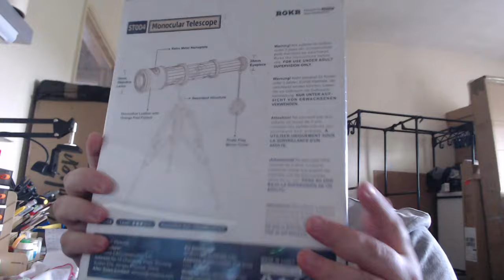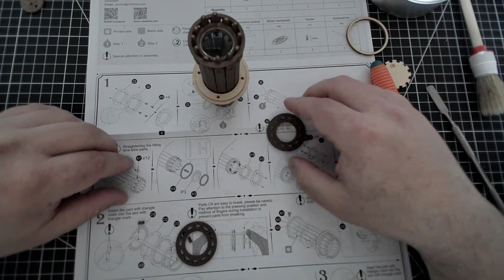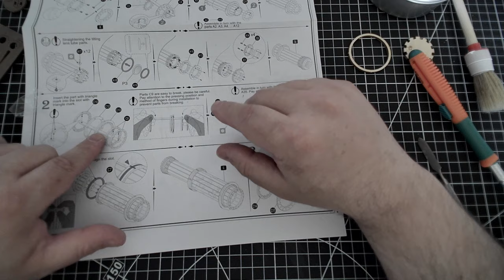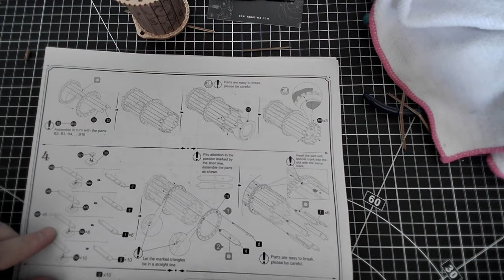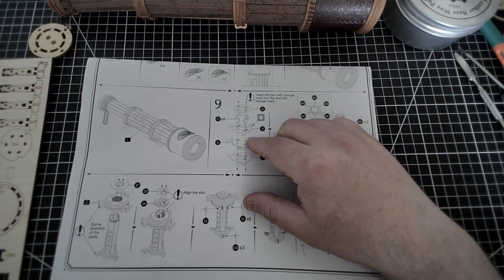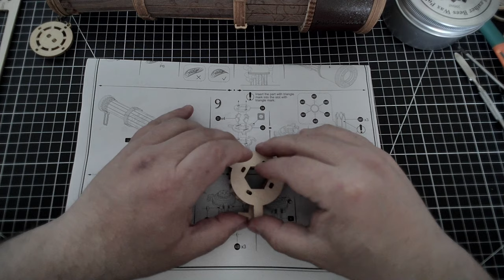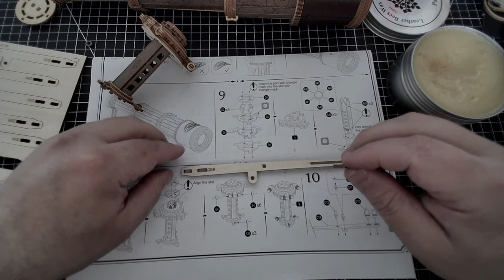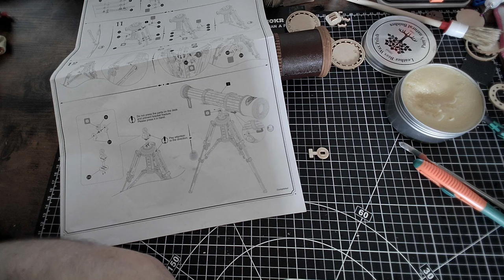ROKR 3D Wooden Puzzles Monocular Telescope Model - 314pcs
Imagine the first time that Galileo saw the stars in the at the beginning of the 17th century. Now you can recreate that moment building this amazing 3D puzzle. With the ROKR Telescope will understand how this optical instrument works. You will be able to see objects 150m away (500ft) as you were next to them. Give it as a gift or build it yourself , relax and enjoy!